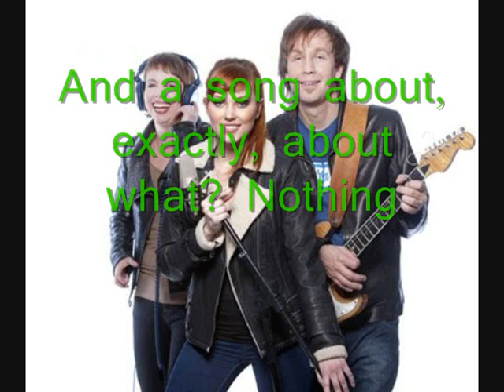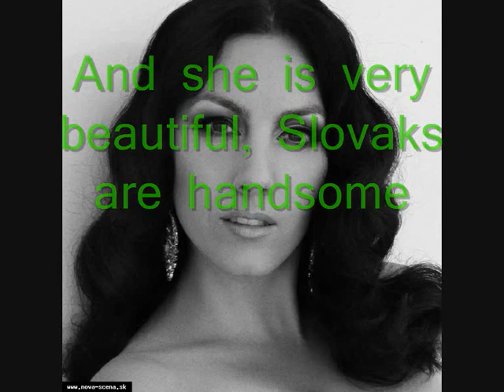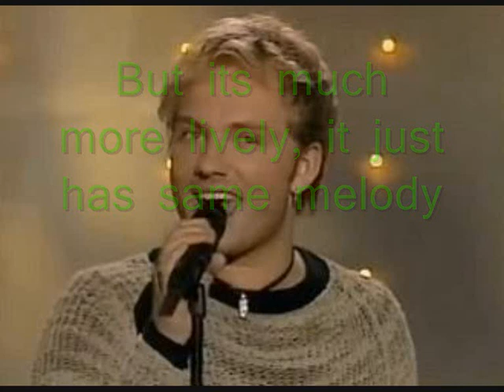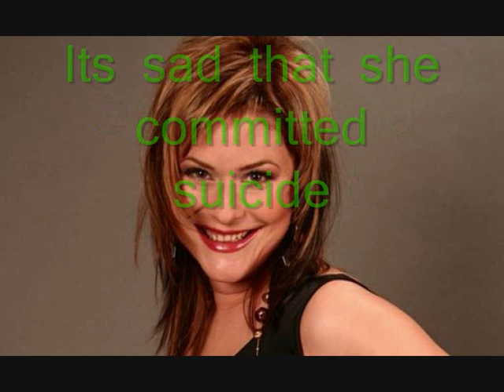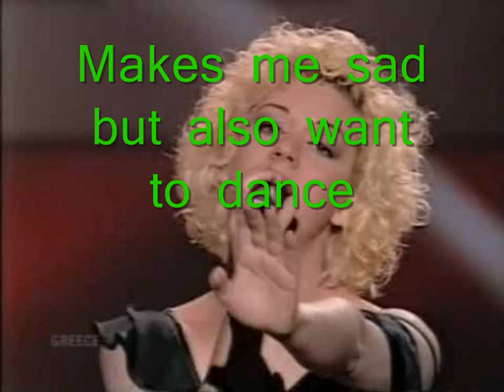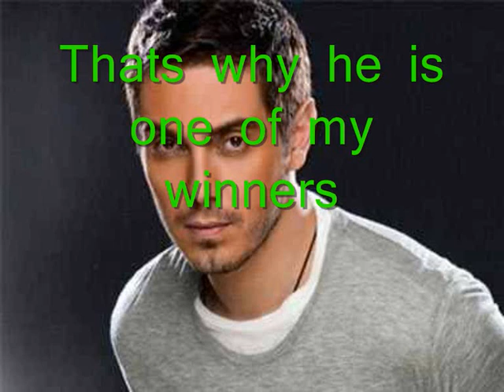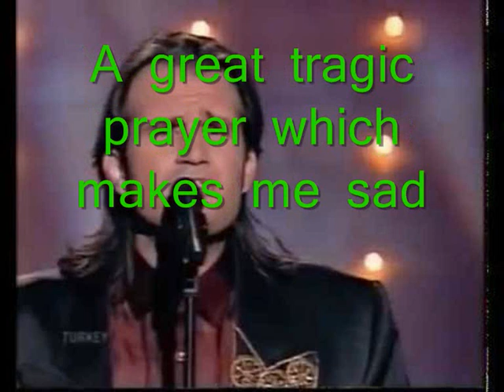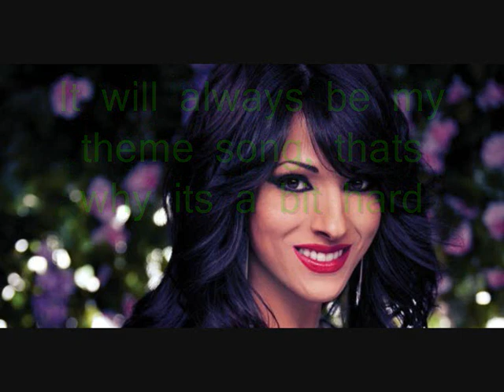Eurovision 1998 my top 23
A year from which my main theme song comes from!